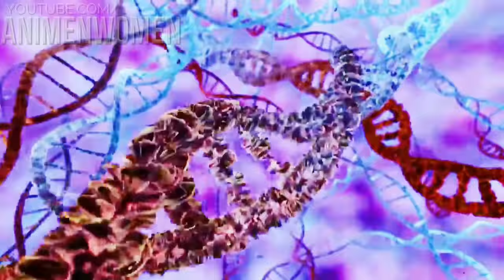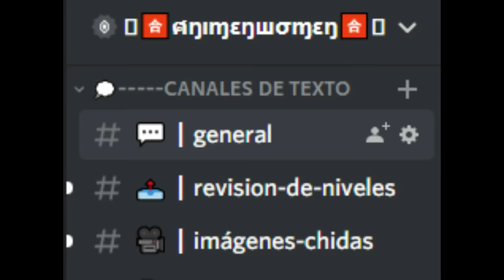⚡LO TRAICIONARON Y SE HIZO MAS FUERTE | ARIFURETA RESUMEN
NO SEAN MALOS TENGO HAMBRE 🐰😞

Este es el resumen de ARIFURETA